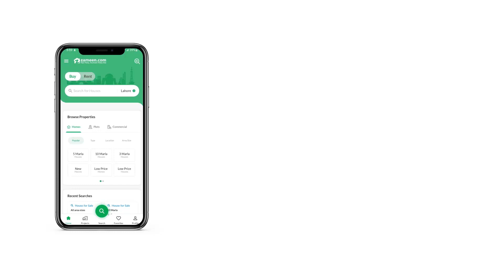6 MARLA HOUSE FOR SALE IN SNOBER CITY ADIALA ROAD RAWALPINDI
6 Marla Double Storey House Is Available For Sale In Snober City Adiala Road Rawalpindi.
4 Bedrooms.
4 Bathrooms.
2 Kitchen.
Drawing Room.
Demand 1 Crore 45 Lac.
Ideal Location.
Reasonable Price.